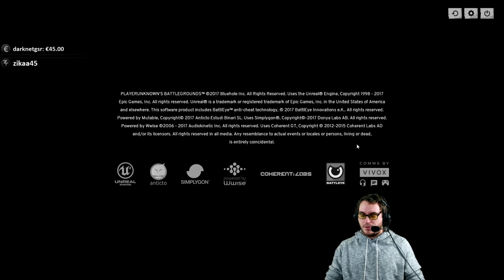PUBG : Ça va trop vite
La zone va vite, ca fait mal, les gens ne sont pas attentifs !